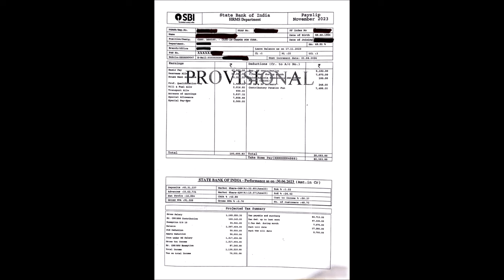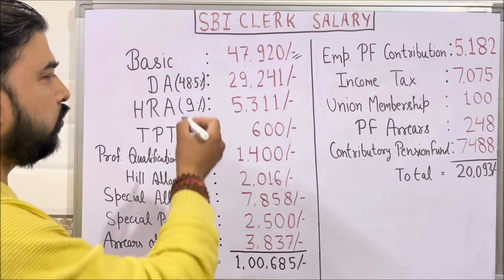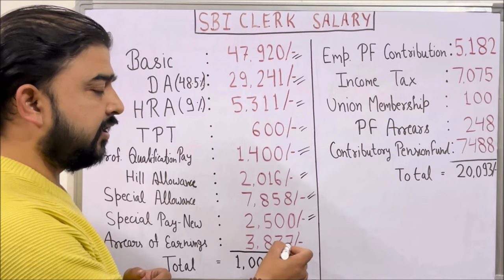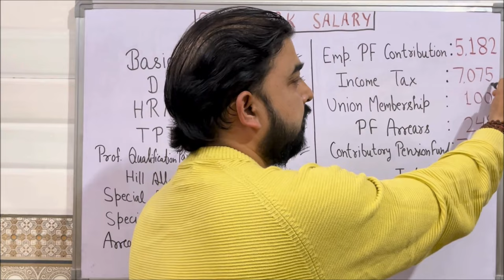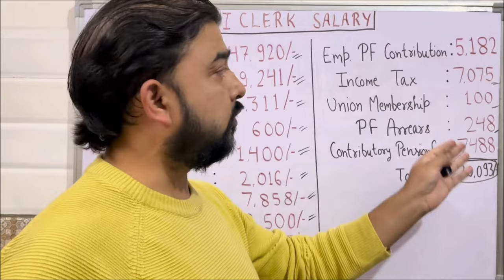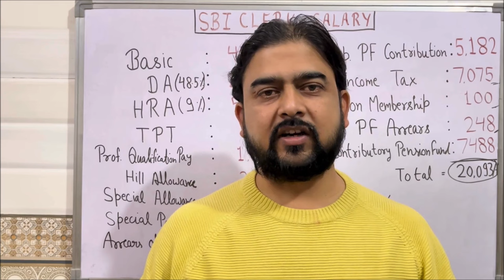SBI Clerk Salary Ex-Servicemen| Pay Fixation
SBI Clerk Salary for Ex-Servicemen & Disabled Ex-Servicemen | Pay Fixation in SBI for Ex-Servicemen

ESM Sachin Bansal is a You Tube channel that provides Inspirational video, Motivational video,Guidance and Preparation strategy for all competitive exams. This channel will help you to fulfill your dreams of getting Government Jobs.

In this video, we discuss the pay fixation of SBI Clerks. A recent notification issued by the Central Government regarding fixation of pay and allowances for government employees has surprised many ex-servicemen. The notification does not clearly mention the reference period for the fixation of pay and allowances. This has created apprehensions in the minds of many ex-servicemen who have rendered their services to the country. We discuss the issue below.

Telegram Id : Inspector Sachin Bansal (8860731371)

sbi clerk cut off
sbi clerk cut off 2022 ex-servicemen
sbi clerk cut off 2023 ex-servicemen
sbi clerk cut off 2022 disabled ex-servicemen
sbi clerk cut off for ex servicemen